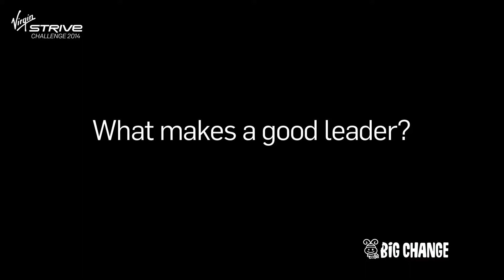Lara - What makes a good leader?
Lara talks about what makes a good leader